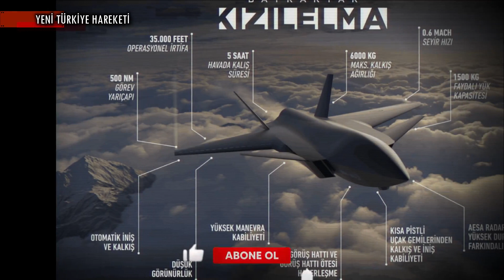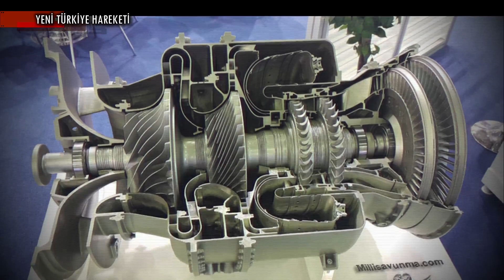TEI Yeni Ürün Tanıtımı - Turbofan Motoru TF6000’i Tanıttı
KISA HABER METNİ :

Tusaş Motor Sanayii yeni 6000 lb itkiye sahip turbofan motoru TF6000’i tanıttı. Motorun türevleri uçaklarda gemilerde Ve değişik milli platformlarda kullanılabilecek. Art yakıcısı olan motor, art yakıcı ile 10000 lb itki sağlayacak Ve platformları ses üstü hızlara çıkarabilecek kadar güç üretebilecek.

“TEI TF6000 Turbofan Motoru Ve türevleri, uçaklardan gemilere, değişik millî platformlarda kullanılabilecek. Art yakıcı konfigürasyonu destekleyecek şekilde tasarlanan motor, art yakıcıyla beraber ses üstü uçuşlar için gerekli güçlere ulaşabilecek.”

BİZ KİMİZ?